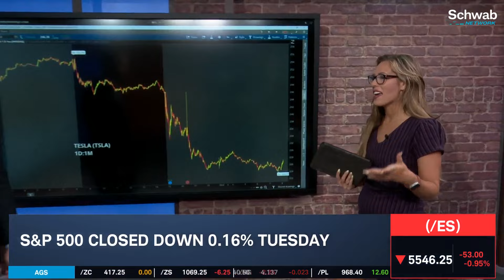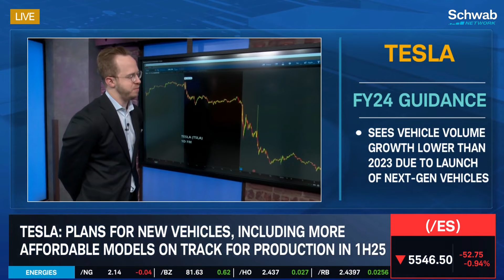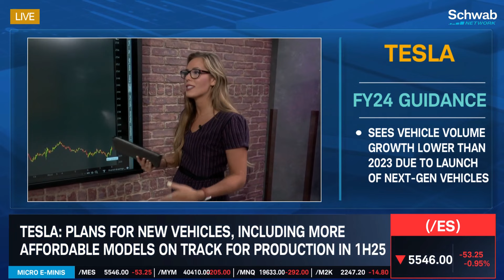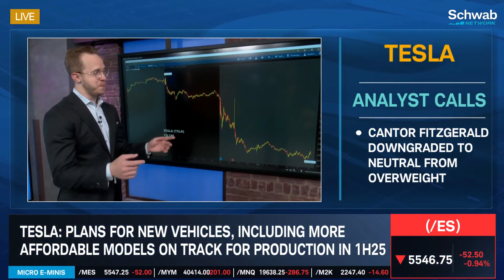Tesla (TSLA) Stock Runs Off the Road After Earnings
Tesla (TSLA) is selling off as profit falls. The company announced plans for new vehicles, including more affordable models in 1H25. However, this makes their estimated vehicle volume growth lower than 2023 due to the launch of next-gen vehicles.